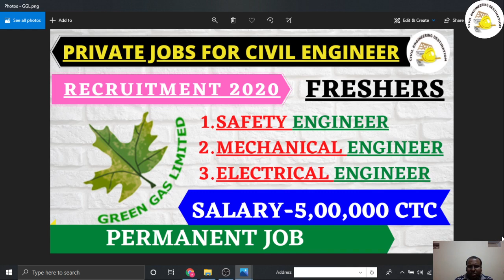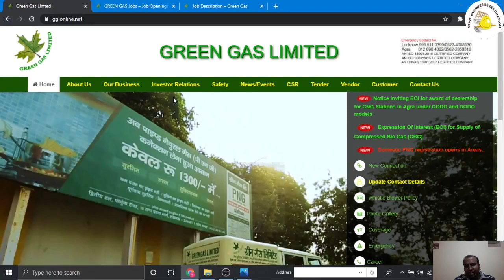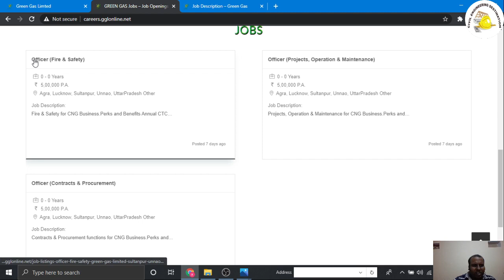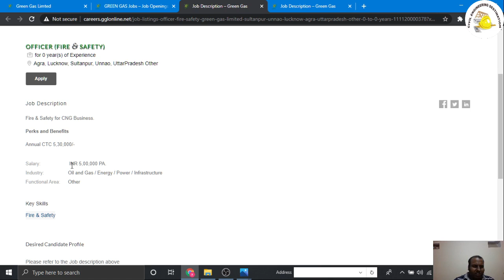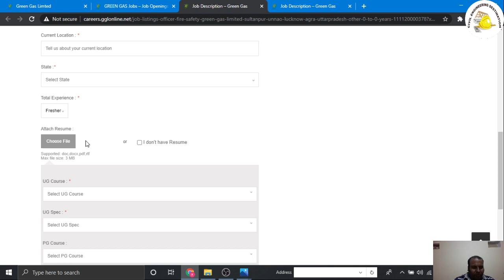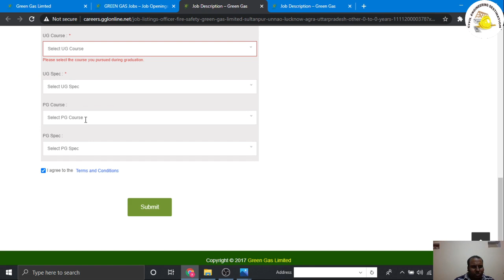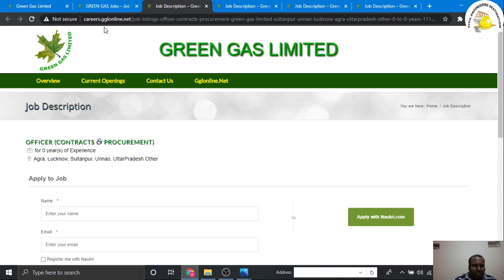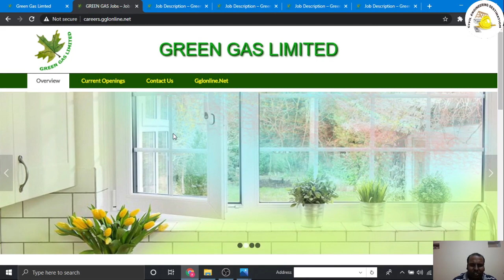GGL RECRUITMENT 5,00,000 CTC FRESHERS FOR ALL ENGINEER 2020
ABOUT:-GGL RECRUITMENT FOR FRESHERS ENGINEERS ALL OVER UTTAR PRADESH

or